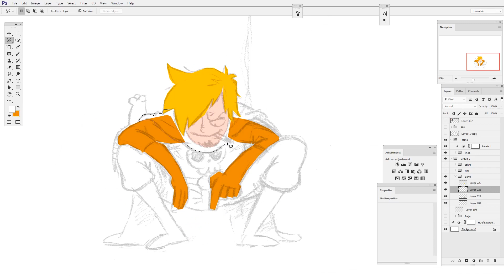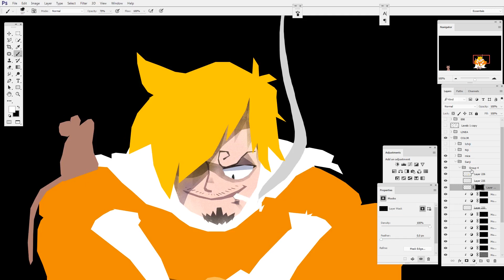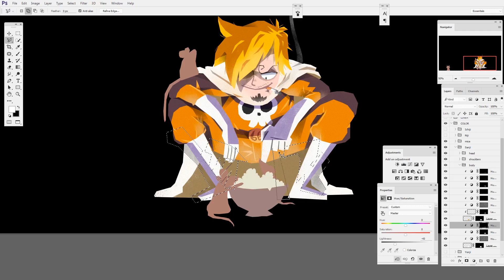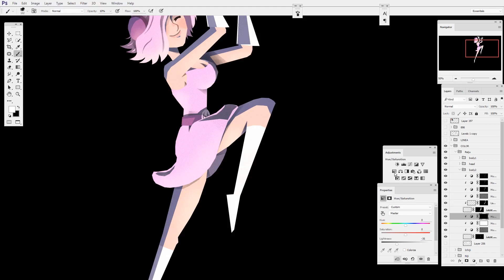Illustrating: One Piece Chapter 898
Illustrating: One piece Chapter 896, PART1
Real time used about 5 hour

Subscribre/Follow